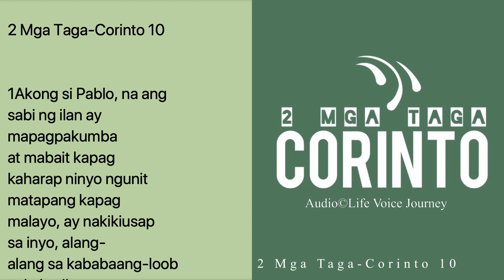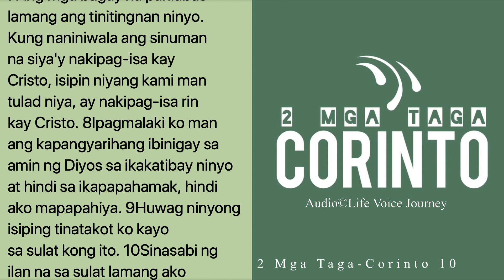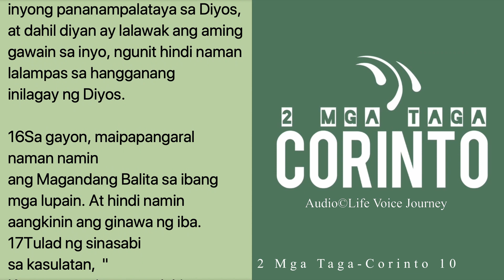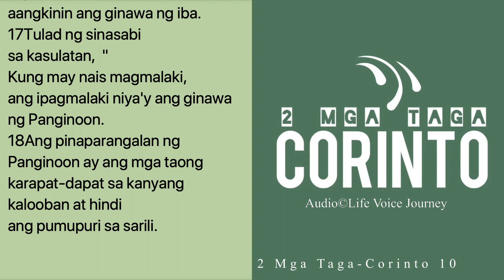2 Corinto 10 Tagalog Audio Bible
2 Mga Taga-Corinto 10